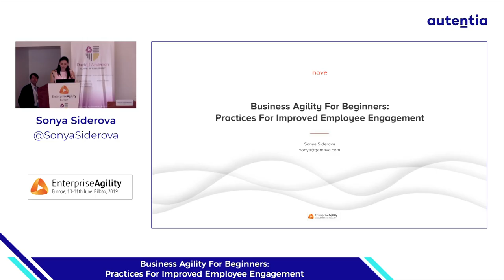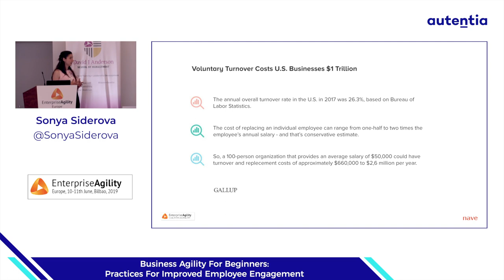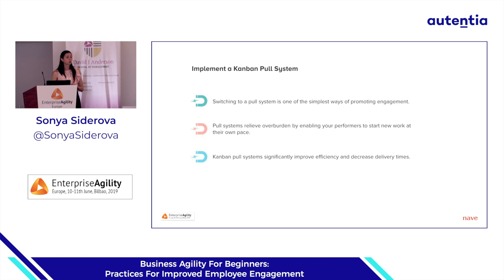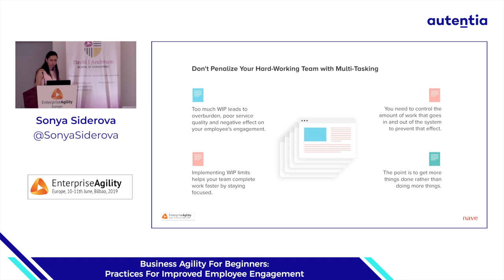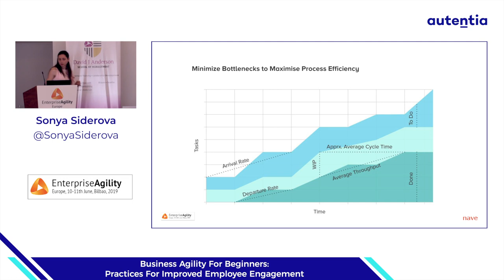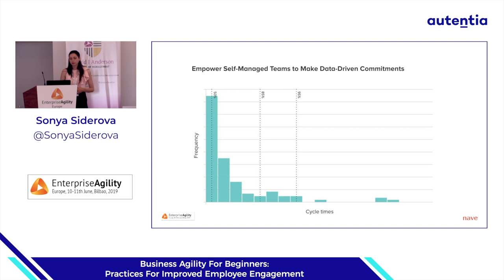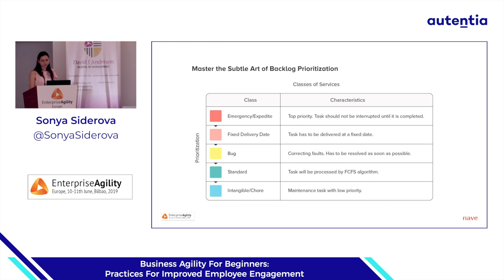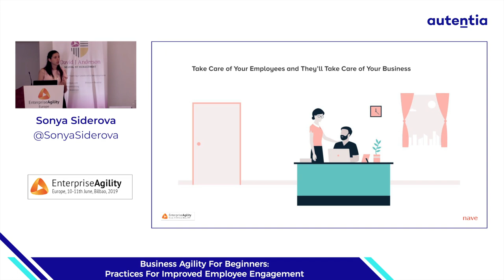Practices For Improved Employee Engagement - Sonya Siderova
Business Agility For Beginners: Practices For Improved Employee Engagement - with Sonya Siderova of nave.